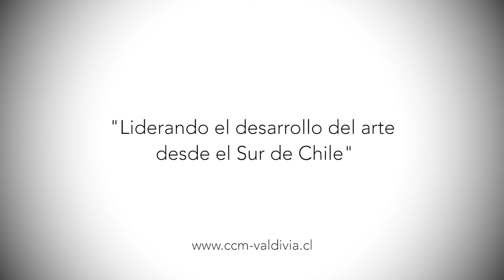XXI SIMPOSIO INTERNACIONAL DE ESCULTURA DE VALDIVIA 2016 ROXANA ANDUEZA ROGEL CHILE